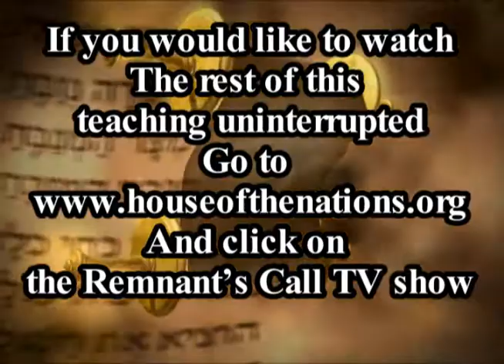P018 The tallit.wmv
P018 The Tallit

Joh 19:23  When the soldiers had nailed Yeshua to the stake, they took his clothes and divided them into four shares, a share for each soldier, with the under-robe left over. Now the under-robe was seamless, woven in one piece from top to bottom;

Joh 19:24  so they said to one another, "We shouldn't tear it in pieces; let's draw for it." This happened in order to fulfill the words from the Tanakh, "They divided my clothes among themselves and gambled for my robe." This is why the soldiers did these things.

What was the robe that they gambled away? What is its importance? Is this the same robe or tallit that Yosef wore? In this message entitle "The Tallit" we will go through the scriptures to show you how important this garment of praise is for those who say they are followers of Messiah Yeshua. We will speak about the significance the TALLIT has for us today. We will show definitely what the garment was that came from the sky in Acts chapter 10 and how it should be viewed in a Hebraic manor.